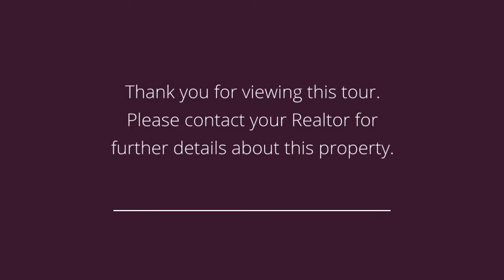1648 30th St Des Moines, IA 50310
Presented by: Patty Daniels